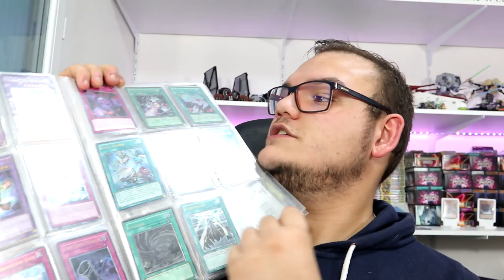JE RÉPOND À VOS QUESTIONS ! FAQ 3000 ABONNÉS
3000 abonnés... Ce chiffre est dingue et ma communauté l'est toute autant. J'essaie de répondre à un maximum de vos questions dans cette vidéo !